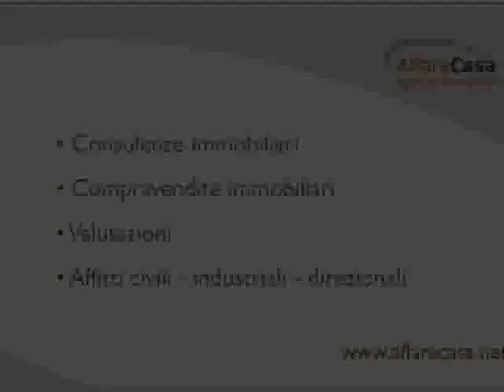Appartamento Montemurlo rif.579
Appartamento sito al secondo ed ultimo piano in piccolo condominio vicino a tutti i servizi composto da: Ingresso, sala, cucina abitabile, terrazzo di rigiro, ripostiglio, disimpegno, bagno finestrato, camera matrimonilale e camerina. Completa la propriet� un posto auto coperto e una cantina di mq 7. No ascensore. Attualmente classificata in classe "G" per mancanza di redazione dell'Attestato di certificazione energetica che verr� redatto quanto prima.